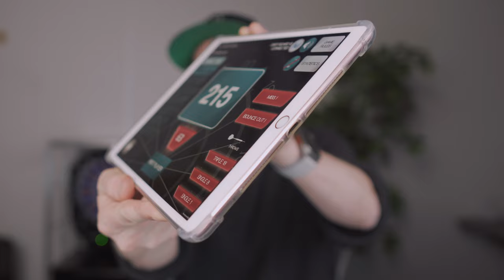[24-Tage-im-Dezember] Arcadia 4.0 smarte Dartscheibe 14/24